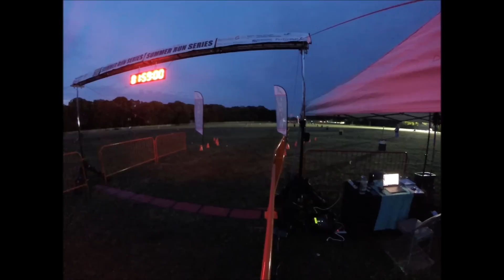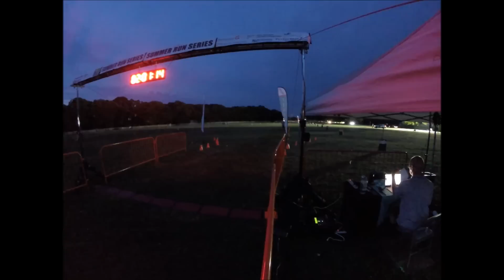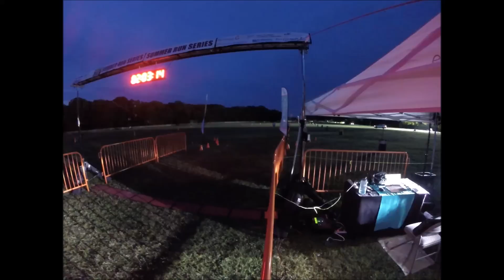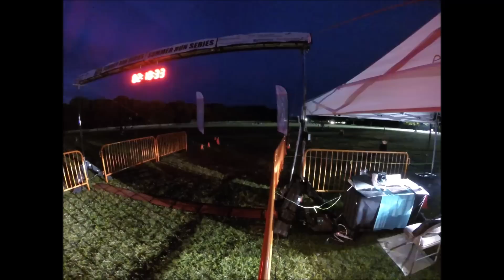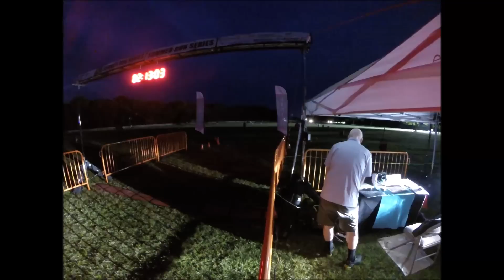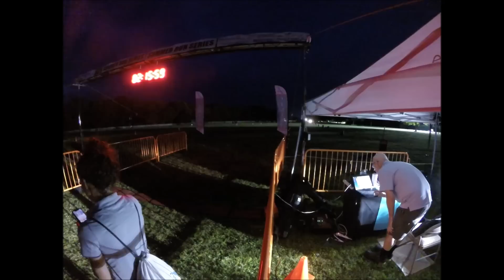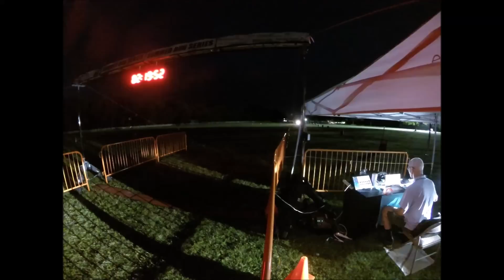Sunken Meadow 10K